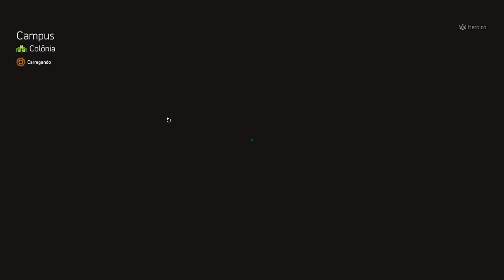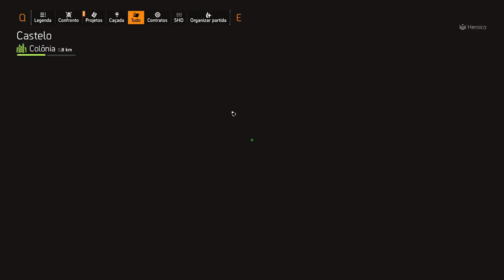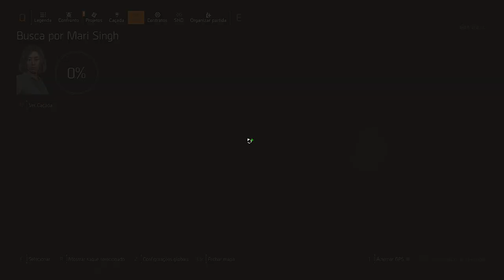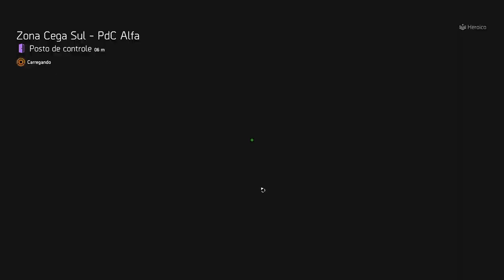THE DIVISION 2 - ITEM MAIS DESEJADO SENDO VENDIDO, COMPRE AGORA